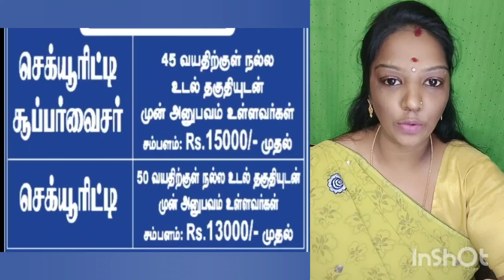கல்வி நிறுவனத்தில் உடனடி வேலை வாய்ப்புகள் V -4 (06-10-2024)job|new job|today job